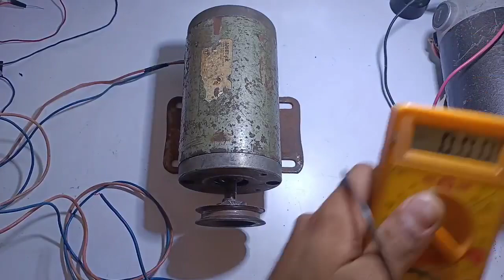Modified Normal Motor | Convert High Voltage | Convert Motor To PMG Generator|Free Energy Generator